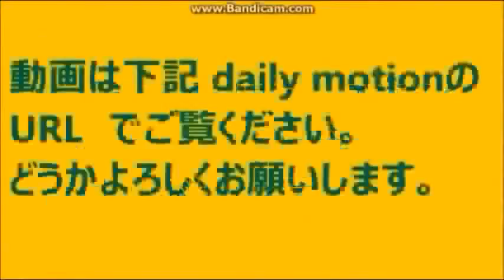星野 義信・ほしの よしのぶ・1853－1909 歌志内の 教育の祖 旧会津出身 20181028 STV ラジオ ほっかいどう百年物語